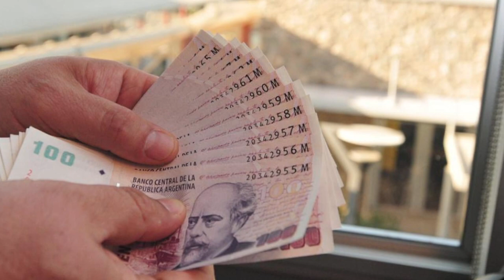Se oficializó el pago de un bono a estatales nacionales